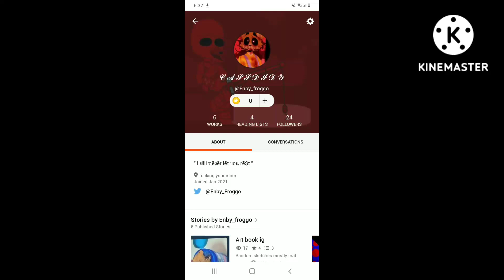cheak out my wattpad ig